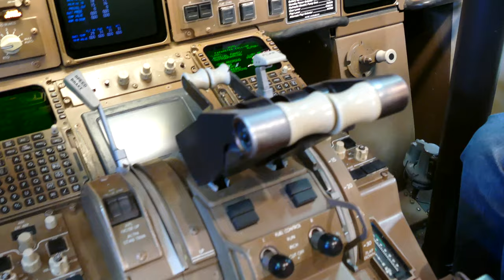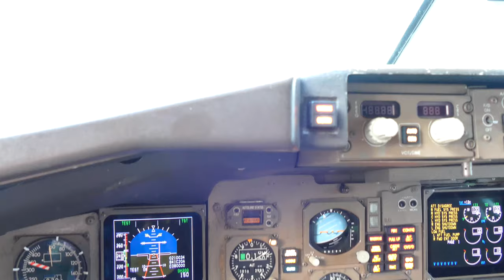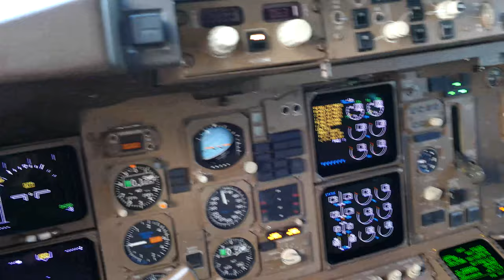A Tour of Thomas Cook's Aircraft Hangar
An amazing opportunity to see inside Thomas Cook's enormous hangar and some of it's aircraft at Manchester Airport. I have previously uploaded some clips from the cockpits of two 757s from this day but this is a more in depth video.

I'll hopefully have a lot of footage to upload over these next few weeks so keep an eye out! As always, thanks for your continued support and enjoy this video!

Camera: Panasonic LUMIX DMC-FZ1000 (shot in 4K 25p)